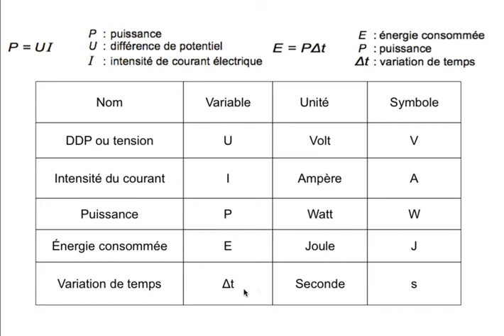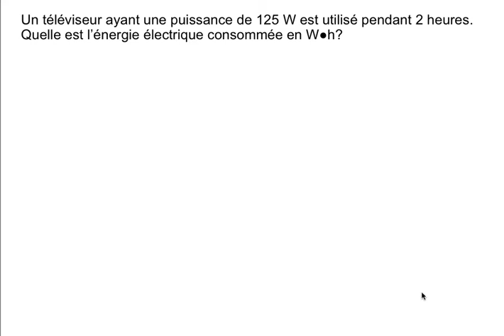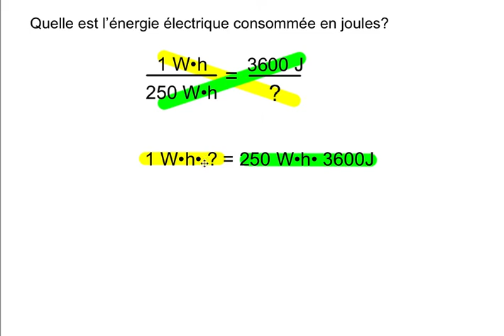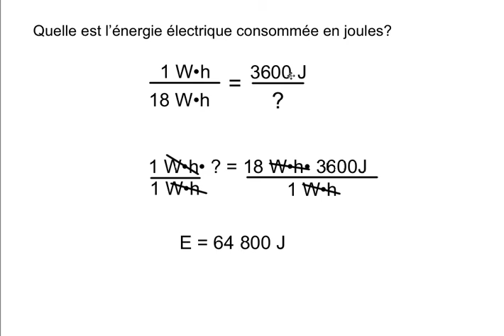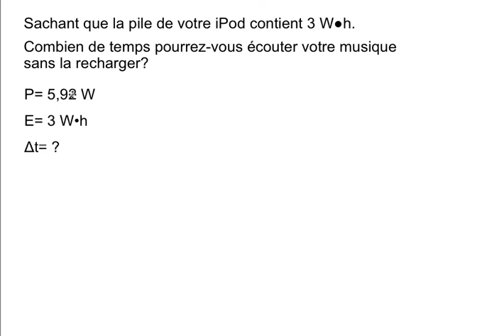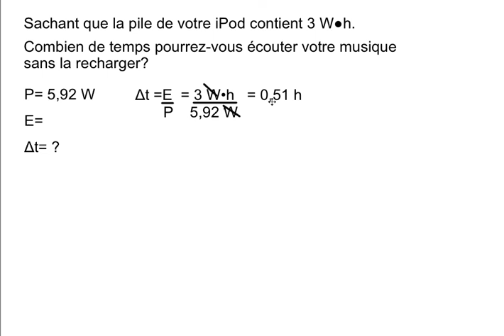Vidéo énergie électrique